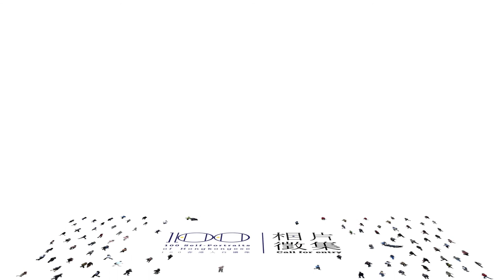"What is Self portrait?" - 梁詠珊 Topaz Leung | 100 Self Portrait of Hongkongese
「Self portrait 就像製造一個假像，投射一個特定的自我形像給第三者觀看，讓別人以為你是這樣的一個狀態，或者是這樣的一個人。」

是真相？還是假像？今次我們與攝影師Topaz梁詠珊對談鏡頭背後種種的「真」與「假」。

[ 梁詠珊簡歷 ]

攝影師，現於STUDIO TM擔任創作總監一職。03年畢業於香港浸會大學大傳理系，主修數碼圖象傳播。先後加入《CREAM》、《東TOUCH》及《號外》擔任文字及圖像工作。攝影作品見於 《More or Less》（日本）、《The Very First Magazine 2006》（亞洲）、《Marie Claire》、《Creative Commune》（香港）等，曾旅居倫敦，作品有Bauhaus、Levis、Canon亞洲、太古地產、Marriott Services Apartment平面廣告等，及電影《志明與春嬌》、《東風破》、《天馬行凶》劇照、2011年獲選香港青年設計才俊大獎。